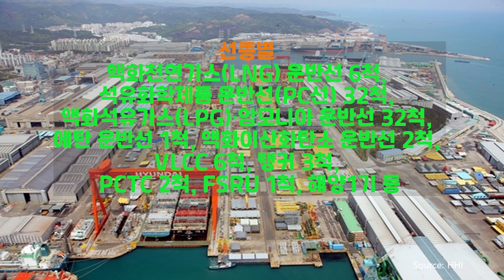HD한국조선해양 자회사 HD삼호, 초대형 암모니아운반선(VLAC) 4척 수주(연간수주목표의 73% 달성) - HD현대 수주가 끝나면 삼성, 한화의 건조 도크는 금값?